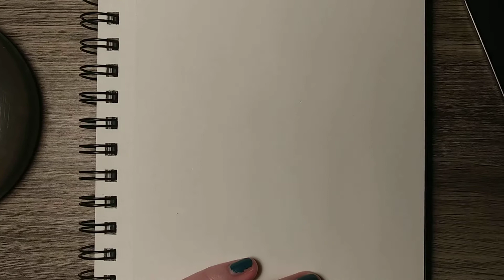ASMR Drawing a lil Birdy | Unintentional asmr | no talking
Hey there! Sorry for the bit of an absence, but I'm back with more birds! Well, just one this time, but I hope you still enjoy! Sub for more!

Used Mars Lumographs & Strathmore recycled sketch paper